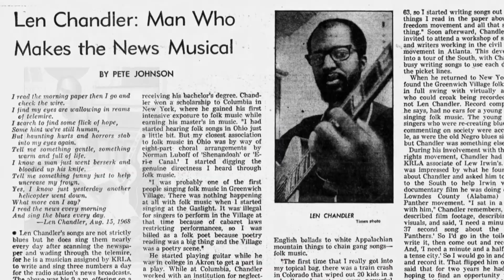LIFE WELL LIVED LEN CHANDLER